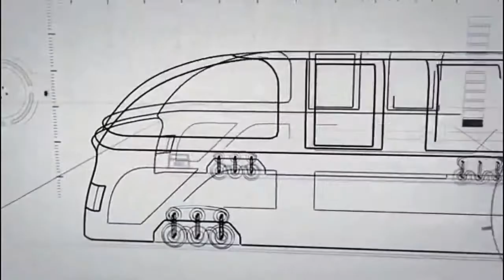Transit Elevated Bus (TEB) | Transit elevated bus china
Transit Elevated Bus (TEB), Transit elevated bus China, latest, New, future technologies.

The idea of transit elevated bus was proposed in 1969 by two American architects Craig Hodgets and Laster Walker as a public transport concept. The TEB is a bus that straddle traffic by driving over top of it, running along fixed tracks. It's main compartment is elevated leaving the street clear for cars underneath. The design also incorporates solar panels on the top of the roof and at bus stops to partially power the vehicle.

How do Transit elevated buses work?
Who invented the transit elevated bus,
What is straddling bus in China?
Transit elevated bus China,
Transit elevated bus 2020.

emerging technologies,
emerging technology,
tech channel,
emerging tech,
futurestic tech,
futurestic technology,
latest technology videos,
future technologies,
upcomming technologies,